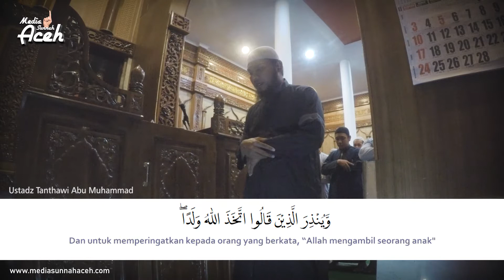Ustadz Tanthawi Imam